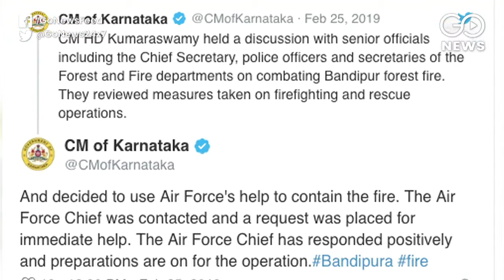IAF To Assist Dousing Of Tiger Reserve Fire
IAF to aid fighting a raging fire in Karnataka's Bandipur Tiger Reserve area which has gutted thousands of acres of land